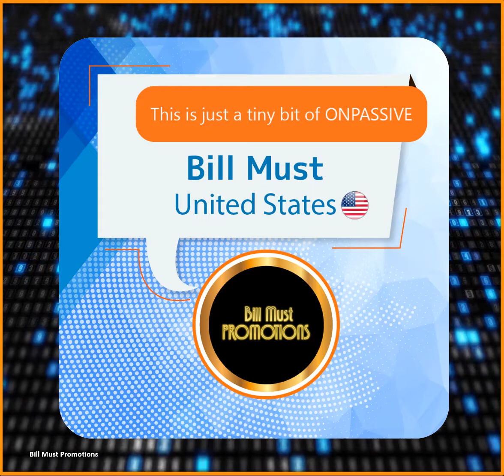This is just a tiny bit of ONPASSIVE